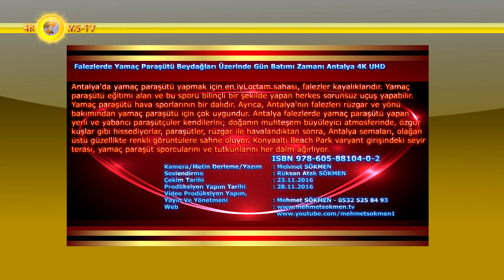Falezlerde Yamaç Paraşütü Beydağları Üzerinde Gün Batımı Zamanı Antalya 4K UHD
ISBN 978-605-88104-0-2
 Antalya falezlerde yamaç paraşütü yapan yerli ve yabancı paraşütçüler kendilerini; doğanın muhteşem büyüleyici atmosferinde, özgür kuşlar gibi hissediyorlar, paraşütler, rüzgar ile havalandıktan sonra, Antalya semaları, olağan üstü güzellikte renkli görüntülere sahne oluyor.
 Konyaaltı Beach Park varyant girişindeki seyir terası, yamaç paraşüt sporcularını ve tutkunlarını her daim ağırlıyor. Hava ve rüzgarın uygun olduğu zamanları seçerek seyir terasından havalanan paraşütçüler, ilgiyle izleniyor.
 Antalya'da yamaç paraşütü yapmak için en iyi ortam sahası, falezler kayalıklarıdır. Yamaç paraşütü eğitimi alan ve bu sporu bilinçli bir şekilde yapan herkes sorunsuz uçuş yapabilir. Yamaç paraşütü hava sporlarının bir dalıdır. Ayrıca, Antalya'nın falezleri rüzgar ve yönü bakımından yamaç paraşütü için çok uygundur.
 Bilinçli yapılsa bile, bütün hava sporlarında olduğu gibi yamaç paraşütü de riskler taşır.  Aniden, ters yönden esen rüzgar nedeniyle paraşütün dengesi kaybedilip denize çakılmak ta mümkündür.
 Turizmin başkenti kabul edilen Antalya’da yamaç paraşütüne gönül veren ve bu sporu yapan kişiler, Antalya’nın falezlerinde, adına sovling yelken uçuşu dedikleri yamaç paraşütünün, yılın on iki ayı yapılabildiğini, dünyada bu alanın tanındığını ve bulunduğumuz bu alan için noktasal, özel rüzgar hız raporu verildiğini, yerli ve yabancı bir çok turistin uçuşlara ilgili olduğunu vurguluyorlar.
 Denizden gelen güney rüzgarlarının falezlere çarparak alttan gelen bir rüzgar dalgası ile deniz seviyesinden 100 metre yükseldiklerini,  denize paralel olarak da 500 metrelik bir alanda sağa ve sola giderek bu sporu yaptıklarını belirtiyorlar. Antalya’nın konyaaltı sahiline inen varyantta bulunan seyir tepesinde yamaç paraşütünü yapan ve sahile inen paraşütçüler, kimi zaman Beachpark istikametine alçalıyor, kimi zaman falezlere doğru yükselişe geçiyor.
 Gün boyunca uçan paraşütçüler, ayrıca seyir terasına da iniş yapıyor.belediye ve sahil güvenlik tarafından polise şikayet edildiklerini, polisin uçuş alanına gelerek uçuşları sonlandırdığını ve zaman zaman da kabahatler kanunu gereği kendilerine para cezası yazıldığını belirtiyorlar. Belediye ise uçuş yapılan alana ağaç ve çalı bitkileri  dikerek  kendilerini fiilen engelleme yolu ile yıldırmaya çalıştığını belirtiyorlar.
 Vizyonsuz engellemeler olmadığı takdirde, Antalya Falezleri yamaç paraşütü yönünden önemli bir merkez olabilir. Antalya falezler 40 metre yüksekliği olan ve şehrin merkezinde doğa harikası yerdir. Güney ve güneybatı rüzgarı yeterli olduğu sürece saatlerce havada kalabilirsiniz. 90 metre yükseğe çıkabilirsiniz. En güzel yanı da çantanızı alıp otobüse binip kalkış alanına gelinir ve havada sıkılmadan Antalya’yı izleyerek güzel zaman geçirilebilir.
 Yamaç paraşütü yapınca insanların güzel tepkilerini almak ve indikten sonra onlarla bu konuda muhabbet etmek bu işin en keyifli yanlarından biridir. Kalkış yapılan saha, falezlerdeki büyük Türk bayrağının sağındaki açıklık alandır. Belediye burayı Atatürk parkı projesinde özel bir işletmeye  kiraladı. Bu yüzden yamaç paraşütü yapmak isteyenler biraz prosedürlere takılıyor. Ancak, Antalya’nın bu imkanının turizme kazandırılması gerekmektedir.
 Alan projelendirilerek özel bir işletmeye kiralandığı söylenmektedir. Buraya çimlendirilerek bir kalkış pisti yapılırsa hem alan değerlenmiş olur, hem de Antalya ya yeni bir spor, çekicilik kazandıracak bir faktör daha kazandırılır.
 Hafta sonu Konyaaltı sahillerinde, gökyüzünde süzülen paraşütçü gençleri görmek hayli keyif vericidir. Onlar, falezlerden kendilerini Akdeniz’in uçsuz bucaksız maviliğine doğru korkusuzca bırakıyorlar. Konyaaltı sahillerinin ve Atatürk Parkı falezlerinin üzerinde özgürce dolaşıyorlar. Rengarenk paraşütleri, yalnız kendi ruhlarını değil, bizim de ruhlarımızı özgürleştiriyor.

Kamera/Metin Yazım : Mehmet SÖKMEN
Seslendirme : Rüksan Atak SÖKMEN
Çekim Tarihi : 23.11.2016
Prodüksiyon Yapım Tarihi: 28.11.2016